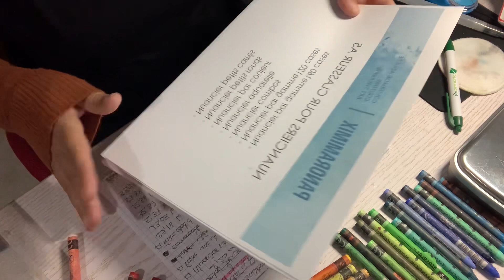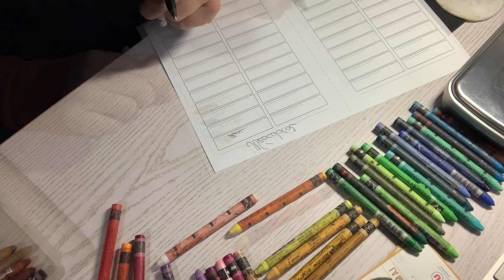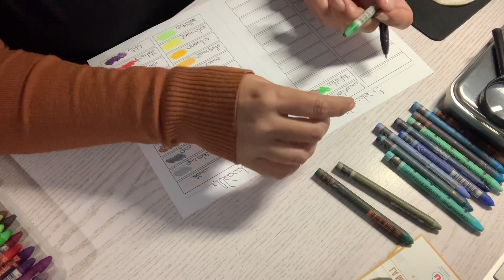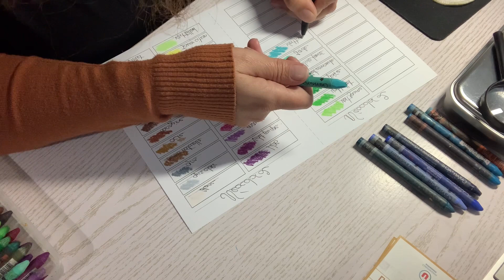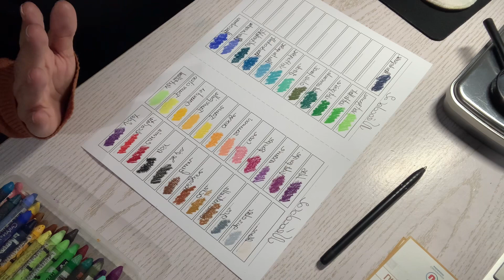ORGANISATION NOUVEAU NUANCIER NEOCOLOR 2 AQUARELLE